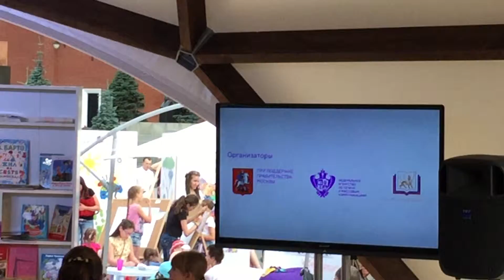Год литературы 2015 на красной площади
книги россии